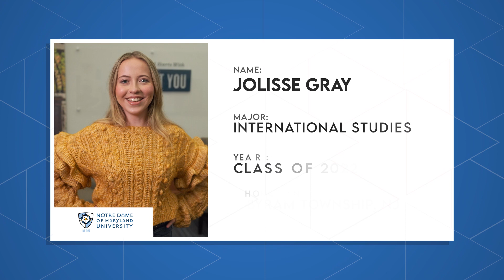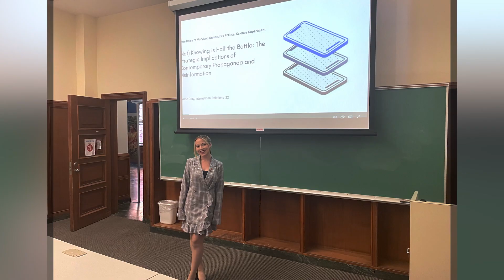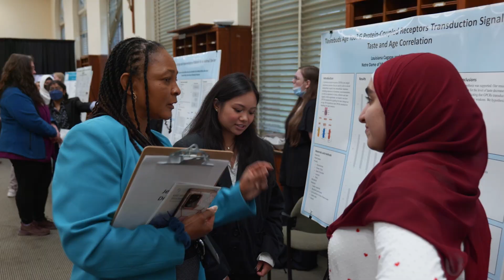NDMU: Alumni Success! (The College Tour)